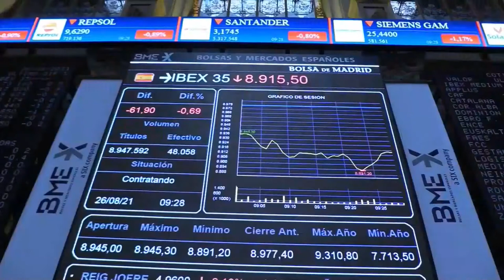📈🔻 Cierre bajista para el Ibex, que sigue desplegando un estrecho movimiento lateral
➤El Ibex 35 ha caído un 0,94%, hasta 8.892,70 puntos, tras marcar un mínimo intradía en 8.890 enteros. El selectivo español lleva casi todo el mes de agosto cotizando en un estrecho rango lateral, comprendido entre 8.800 y 9.000 puntos, sin un catalizador claro que le haga moverse al alza o a la baja.